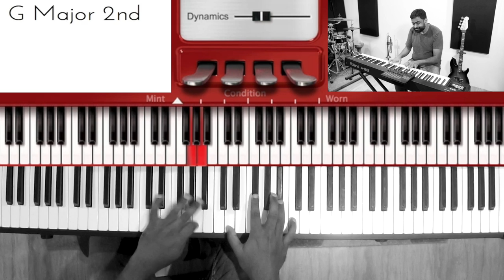Riff #1171 - Nathaniel School of Music